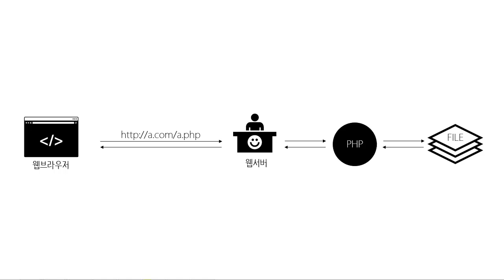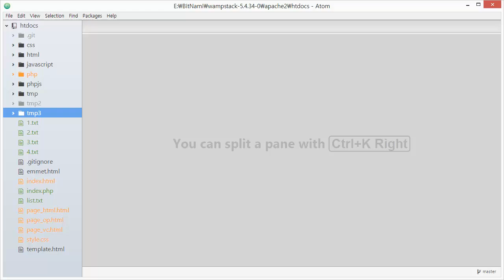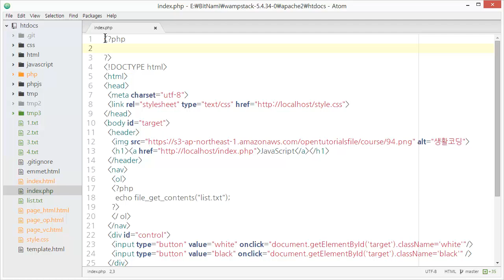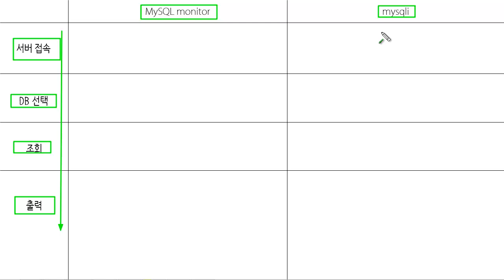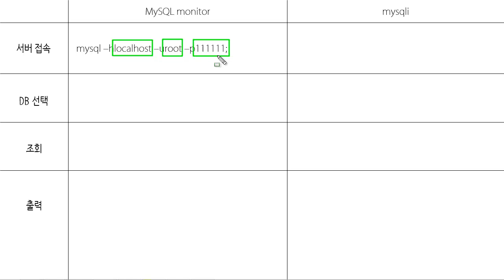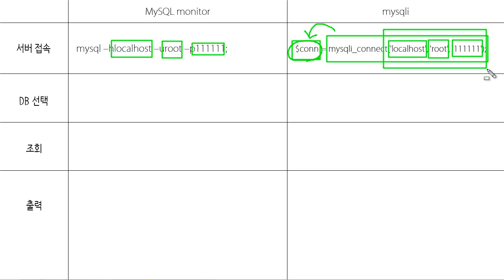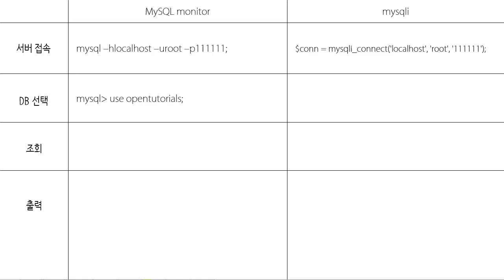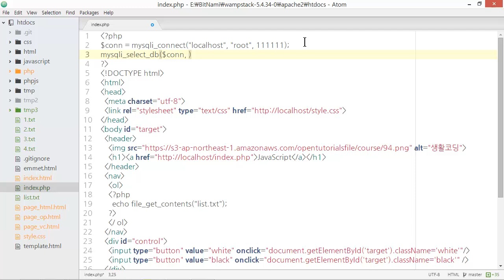웹애플리케이션 만들기 - MySQL 실습1 : PHP와 연동